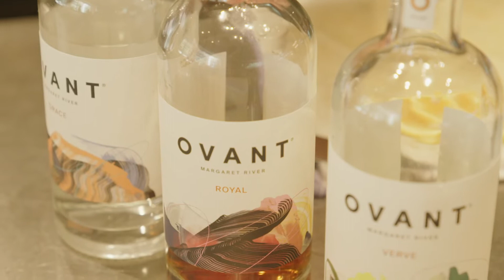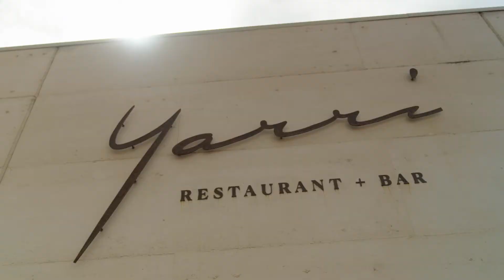Our State on a plate - Ovant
Ovant was created to meet that demand without compromise. Bringing all of the craft, passion and talent that you find in the creation of the best alcoholic drinks to the world of zero alcohol.